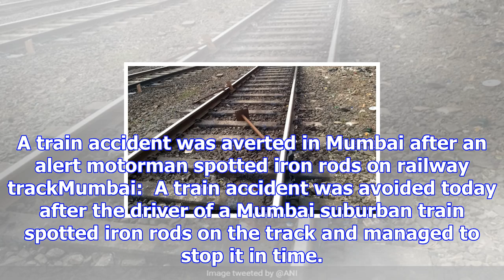Mumbai local train narrowly avoids crash after iron rods spotted on track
A train accident was averted in Mumbai after an alert motorman spotted iron rods on railway trackMum...